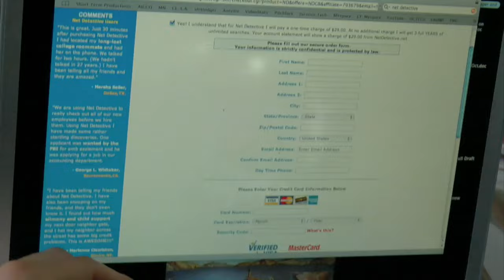Douchebag Theatrical Trailer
On the verge of getting married, Sam Nussbaum insists he escort his younger brother, Tom, on a wild goose chase of a journey to find Tom's fifth grade girlfriend.